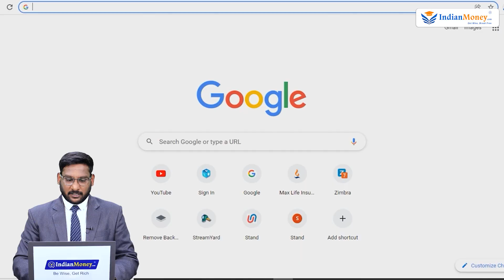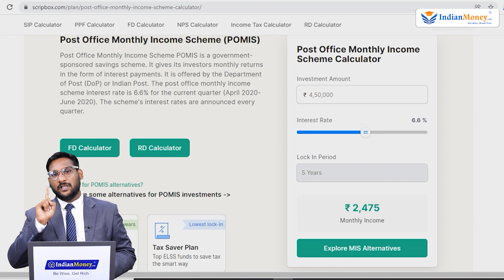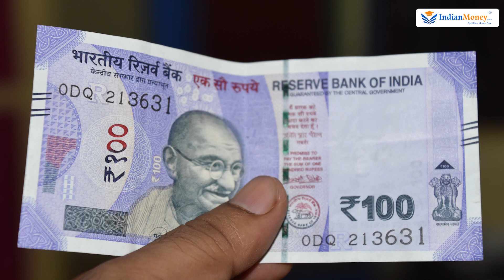Post Office Monthly Income Scheme In Telugu - Get 5000 Interest Every Month With POMIS | Kowshik